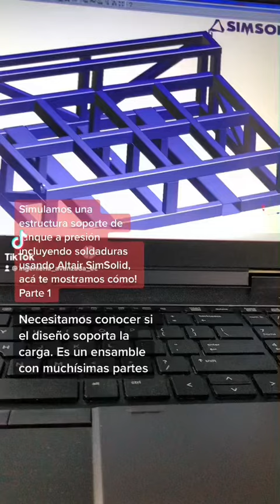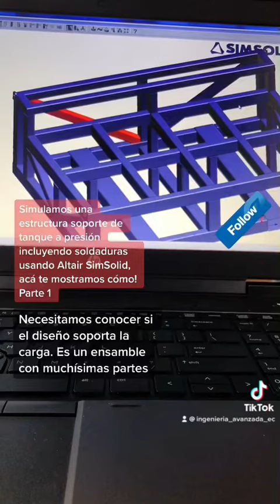Simulamos una estructura soporte de tanque a presión usando Altair SimSolid Parte 1